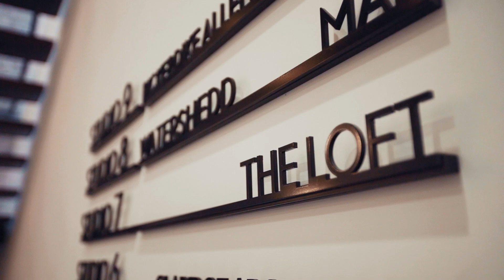Spacemade: The Loft Tennant Interview 3